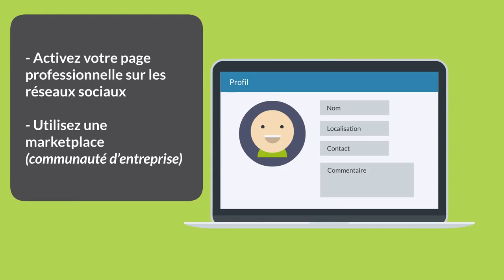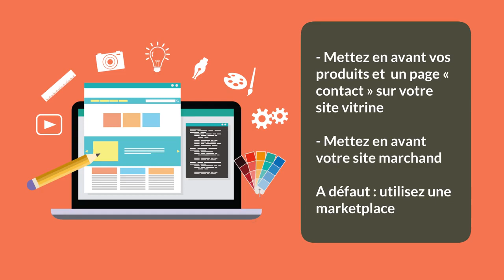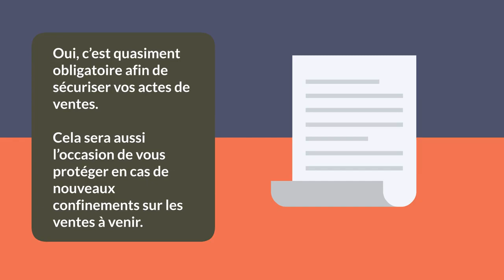Gestes barrières pour adapter sa commercialisation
ENTREPRENDRE |
Découvrez la 3ème vidéo de notre série dédiée aux démarches des entrepreneurs pour faire face à la situation actuelle.

Quels sont les gestes barrières pour les artisans-commerçants ?

Reprenez votre activité en mettant en place les mesures sanitaires nécessaires : commercialisation à distance, relation client digitale ou encore livraison…

👉 On a fait le point pour vous dans cette vidéo.